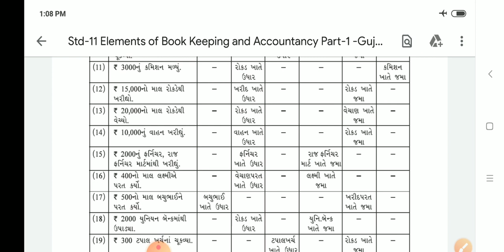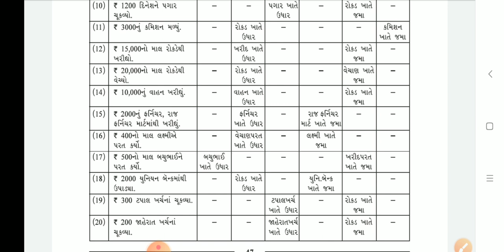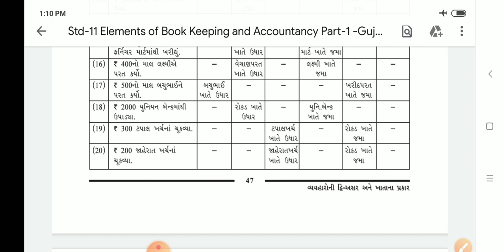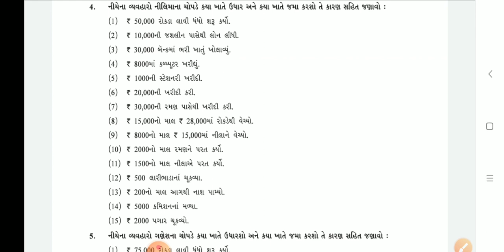August 17, 2020